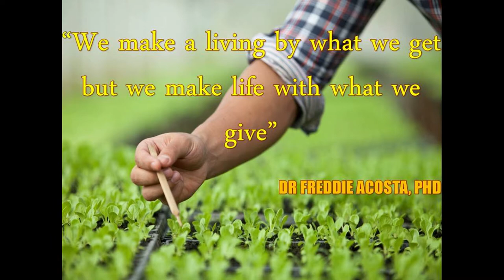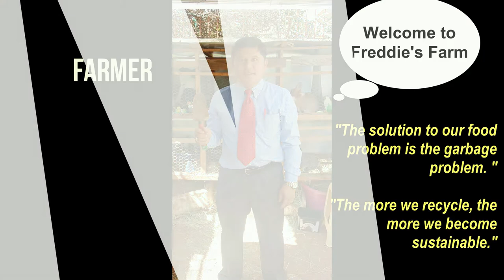FARMING INCOME // 50 CUTTINGS // KSH10,000 (2020)